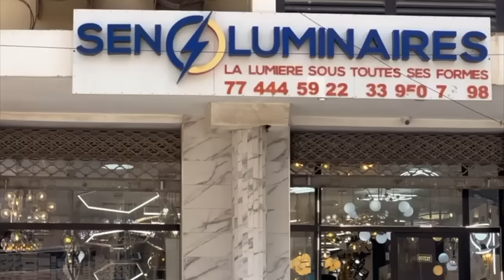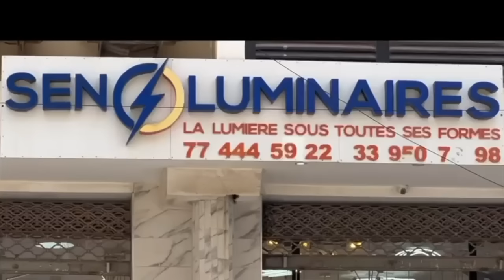YAAKAAR SAISON 1 EPISODE 8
Matcom TV:  vous régale avec une nouvelle série : " YAAKAAR ". Ne manquez pas cette œuvre originale diffusée chaque mercredi et dimanche à 19h sur votre chaîne dédiée à l'originalité sénégalaise.